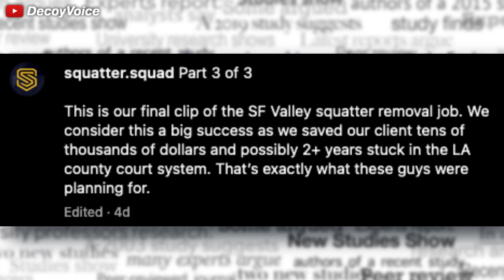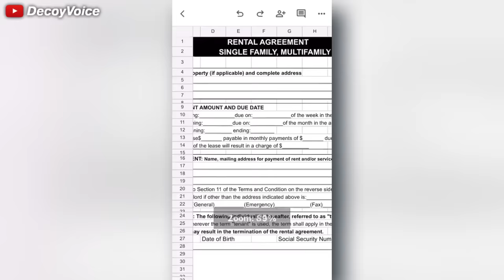How vigilantes handle squatters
As squatters begin to become an issue across the country, a company in Los Angeles County, CA is now providing their version of eviction services. The "Squatter Squad" on YouTube and Instagram were even successfully able to assist a homeowner take back their home after 12 people were refusing to leave. But why is this a thing in the first place?